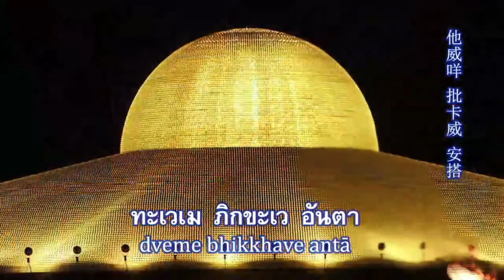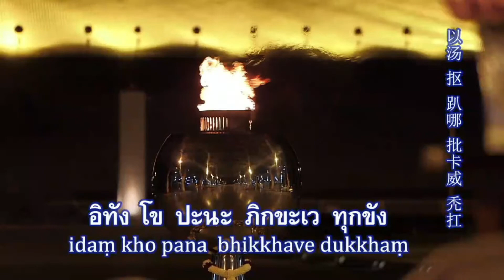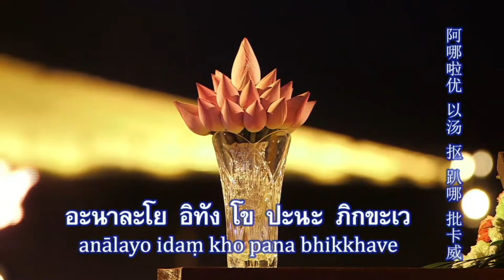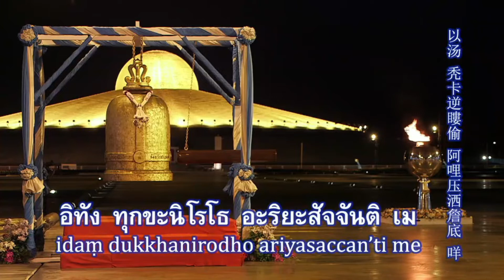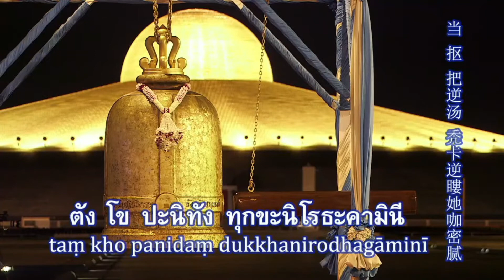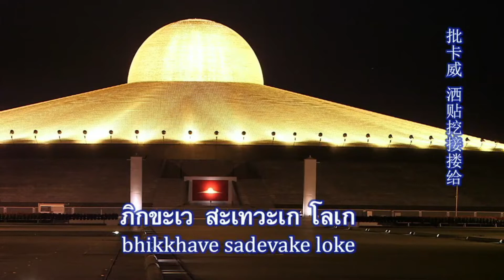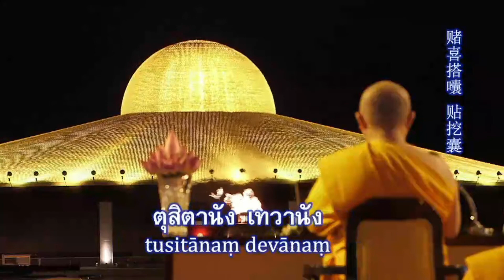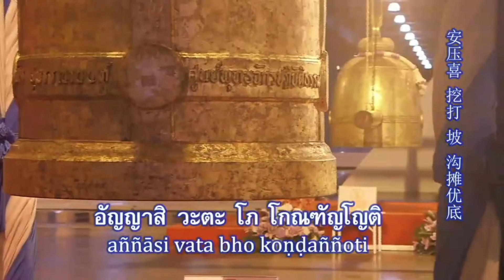พิธีเวียนประทักษิณ และสวดมนต์ทำสมาธิ อธิษฐานจิตแผ่เมตตา ออนไลน์ โดยพระวิเทศภาวนาจารย์ วิ. 08.09.64